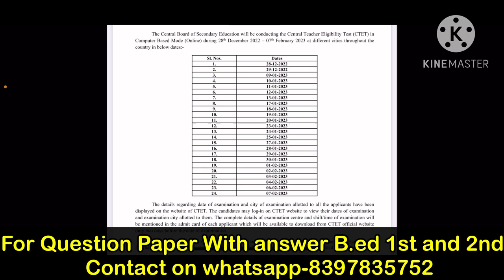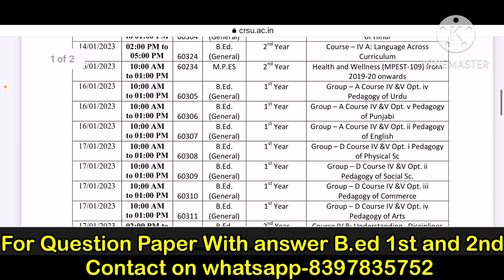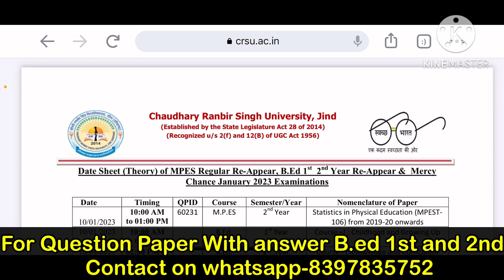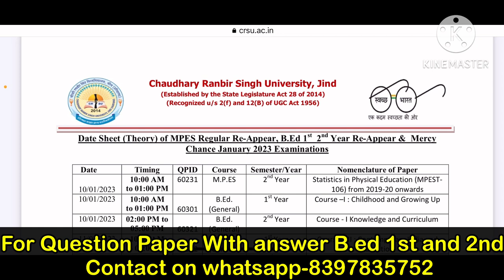Crsu b.ed exam 2023 Postponed Crsu b.ed 1st year exam datesheet 2023 postponed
Dear Collegians,

Released date of the reappear form for b.ed 1st and 2nd year dates is updated as below. You may download the reappear form from the website or from the link given below.

You may also get the form from the office of the registrar at the earliest.

We remain thankful to you all.

Registrar's Office.
Hello everyone,

In this video, we'll be providing you with the latest news and updates about Crsu, including information about the reappearance form out 2022-23 Exam for b.ed 1st and 2nd year date extend crsu 2022 exam update.

onlineexamcheating
cheating karne ka sabse aasan trika
cheating exam

crsu umc,
CRSUB.edUmclist
Ravigeneral tech
Crsu news
Crsu Admission 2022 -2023 Crsu 4 year Program B.A
 Crsu 4 year Program B.A b.ed
Crsu admission 2022-23
crsu admission 2022-23 last date
crsu pg admission 2022-23
crsu ug admission 2022-23
B.ed course announcements 2022
up bed 2022
Haryana b.ed admission 2022
Crsu b.ed online class 2022
b.ed from haryana
b.ed admission in haryana
b.ed from crsu
chaudhary ranbir singh university
distance b.ed
mdu rohtak b.ed
crsu bed admission 2022
crsu date sheet 2022
ravigeneral tech
crsu new update
crsu update in b.ed course
crsu b.ed 1st year